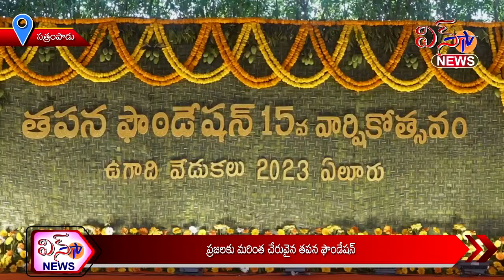సత్రంపాడు - ప్రజలకు మరింత చేరువైన తపన ఫౌండేషన్